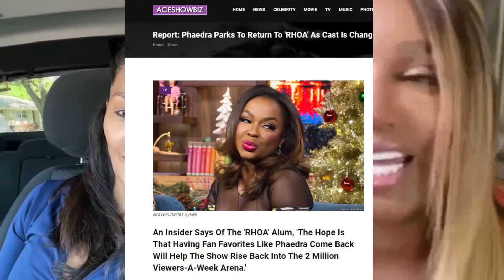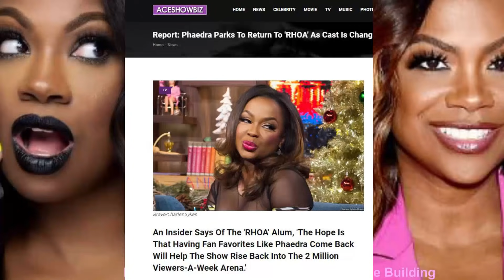🍑Claudia Jordan Drag NeNe Leakes Career- She Doing Bad-Phaedra Parks To The Rescue & Apollo